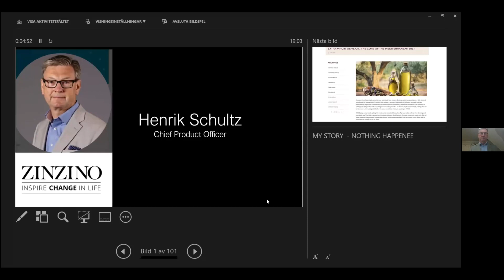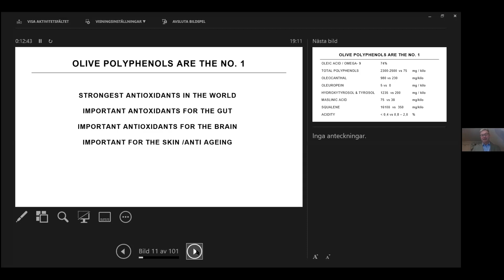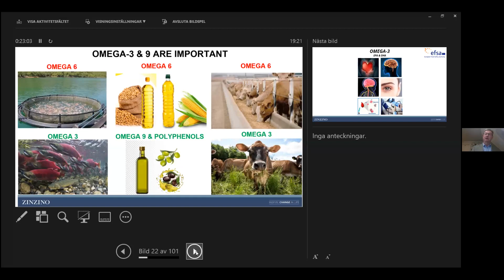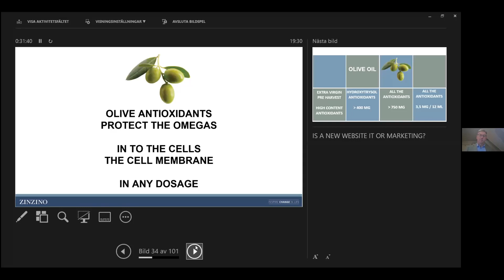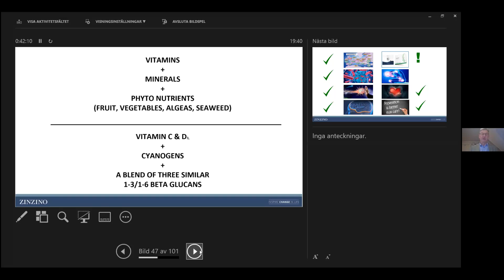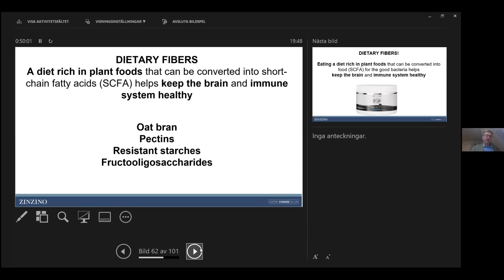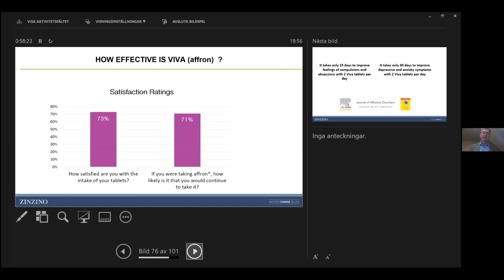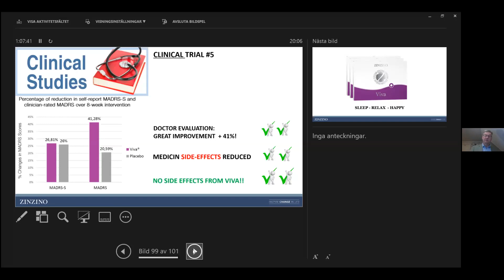Inflamatia celulara si de ce Zinzino - in engleza cercetator Henrik Schultz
Cercetator stiintific Henrik Schultz - in engleza 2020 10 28
Inflamatia celulara, inamicul tacut al sanatatii
  De ce uleiul Zinzino este diferit asimilandu-se mult mai bine: fitonutrientii  - cu studii.
  Depresia, bolile cardio-vasculare, obezitate, diabet tip 2, bolile auto-imune, artrita, osteoporoza, cancerul, problemele gastro-intestinale, alergiile și atopiile… toate sunt urmări ale inflamației cronice in care ne aflăm.